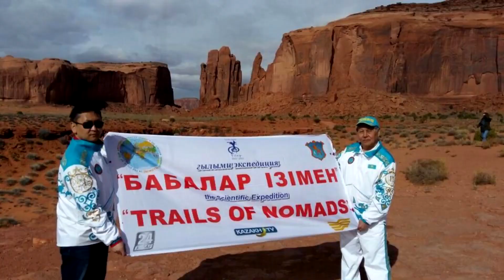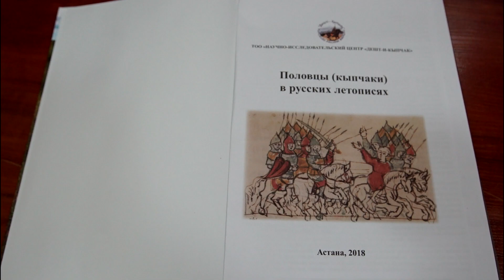Бабаларізімен (Последампредков) Trailsofnomads/ кипчаки, половцы, куманы, история